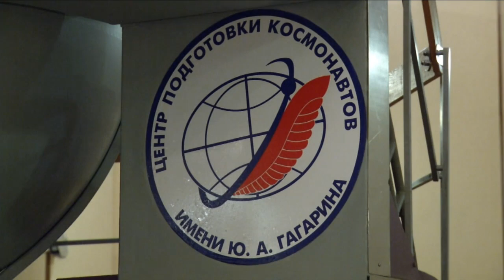Expedition 34 Final Training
The Expedition 34 crew members conduct final training at the Gagarin Cosmonaut Training Center before their Dec. 19 launch to the International Space Station. Flight Engineers Chris Hadfield, Roman Romanenko and Tom Marshburn are in Star City, Russia, conducting Russian Soyuz and Russian segment qualification exams and simulations.